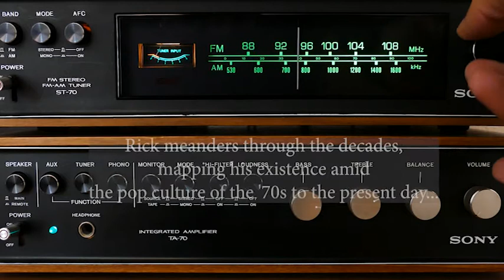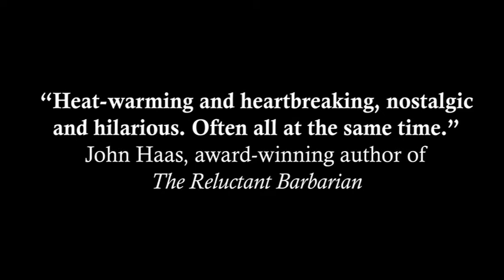Dissatisfied Me: A Love Story by Bruce D. Gordon - trailer with DESCRIPTIVE AUDIO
Rick "Dickie" Duncan is turning fifty. Meh.

On the eve of this mid-century milestone, he finds himself alone in his mother's Ottawa basement, surrounded by gaudy decor and a carpet that hasn't been raked in years. Grabbing some brews and frozen hotdogs, Rick rummages through the clutter that's made up his dissatisfied life.

From the death of Santa to the last days of Scottish Rot, Rick meanders through the decades, mapping his existence amid the pop culture of the '70s to the present day.

Marking key moments of his unsated misadventures and real-life dating disasters, Rick reminds himself that his journey is a love story. Sort of.